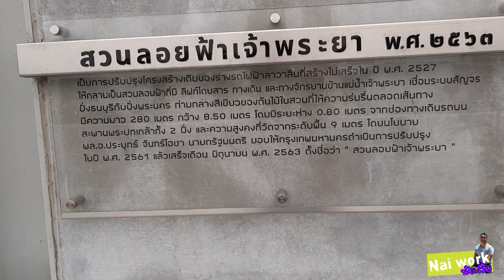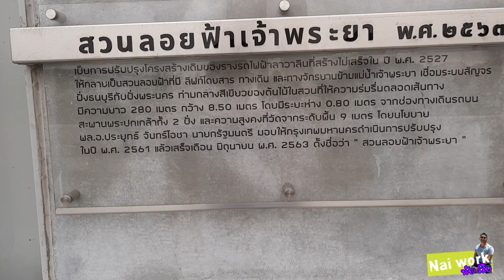สวนลอยฟ้าเจ้าพระยา มาเดินซะหน่อย ตอนบ่ายแก่ๆ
ไปเดินซ้อของคลองถม เลยเดินเล่นไปเรื่อยครับ  เลยเอามาVlog ซะหน่อย
ฝากเพื่อนๆ อย่าลืม! กด  Subscribe กด Like กด Share เพื่อเป็นกำลังใจในการทำคลิปด้วยน่ะครับ, ขอขอบคุณครับ
สวนลอยฟ้าเจ้าพระยา